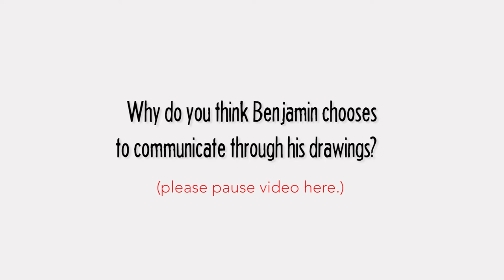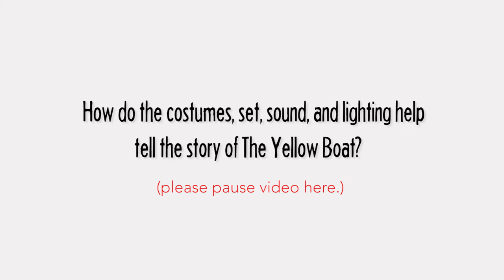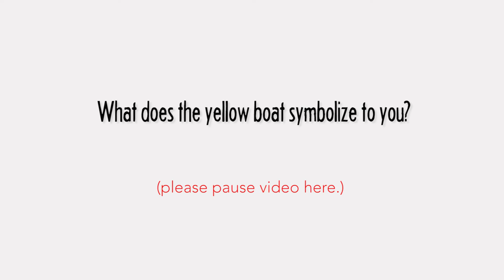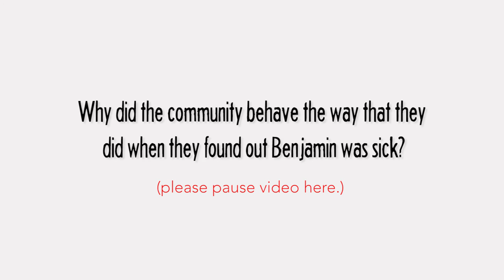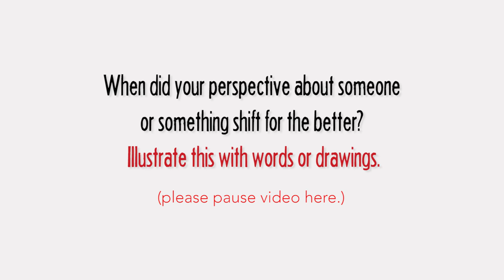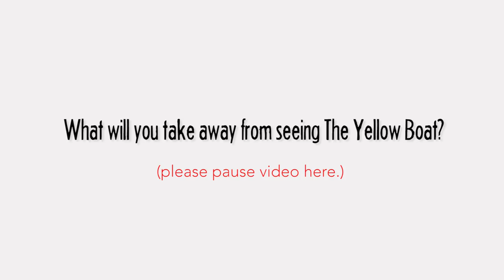The Yellow Boat Guided Discussion Video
To better help viewers engage with The Yellow Boat, Childsplay and Limitrophe Films bring you The Yellow Boat Guided Discussion. Sit down with your students, classmates, or parents and follow along as we hear personal insight from The Yellow Boat's cast. Pause the video when you see a question appear and discuss. When you are ready to jump back in, go ahead and press play!